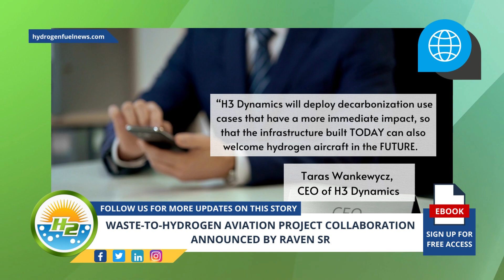How Raven SR's New Waste 2 Hydrogen Aviation Project is Changing the Future of Flight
Renewable fuels company, Raven SR, has announced a memorandum of understanding (MoU) with H3 Dynamics, a developer of hydrogen aviation technologies, to partner on waste-to-hydrogen energy systems to support the adoption of H2 at airports and to help decarbonize airport operations - For Full Article

Interesting Hydrogen...